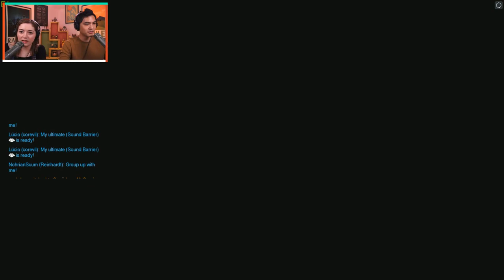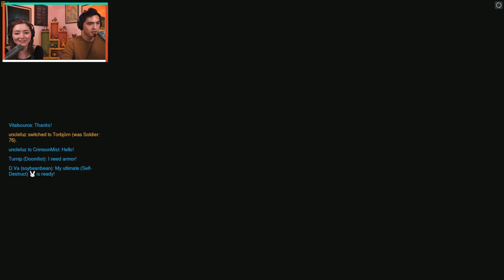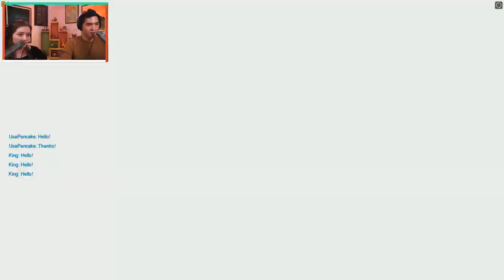Overwatch's Lunar New Year Event Live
Join Joey and Sam as they check out Overwatch's 2018 Lunar New Year events new skins, redone capture the flag and more.

Catch GameSpot LIVE every weekday at 11am PT on YouTube!